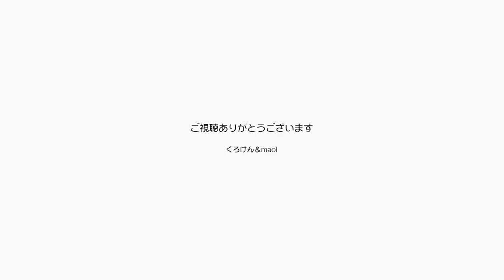ギターばっか弾いてるけどジャンポンも可愛がるパパ【Jean & Pont 1896】2019/10/8